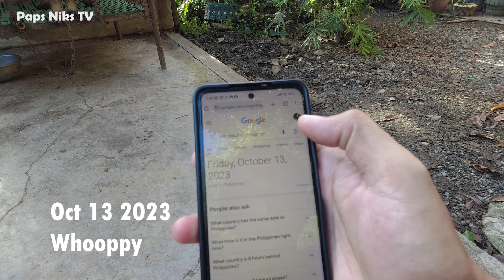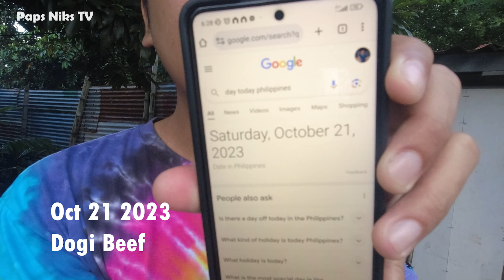Vlog 173: DOG FOOD BATTLE!!! - Affordable Price Range!